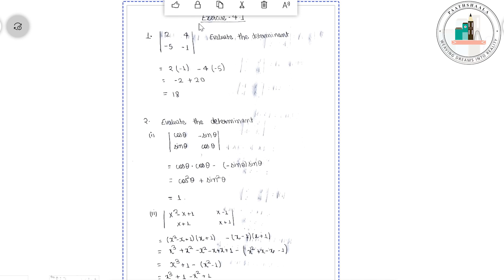Determinants Class 12 | Chapter 4 NCERT Solution | CBSE | BSEB | Paathshaala Maths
In Today's video we will discuss about Determinants Class 12 | Chapter 4 NCERT Solution | CBSE | BSEB | Paathshaala Maths by Atul Kumar.

Telegram group name : Paathshaala An IITians Initiative
IF THE LINK DOESNOT WORK follow these steps👇
1) DOWNLOAD the TELEGRAM app from Google playstore
2) SEARCH for Paathshaala An IITians Initiative
3) CLICK to join in